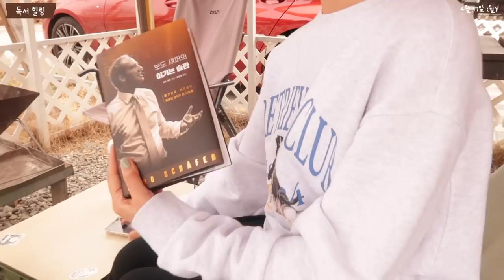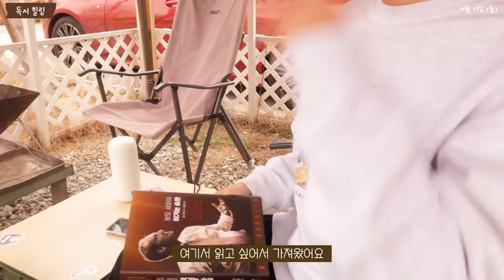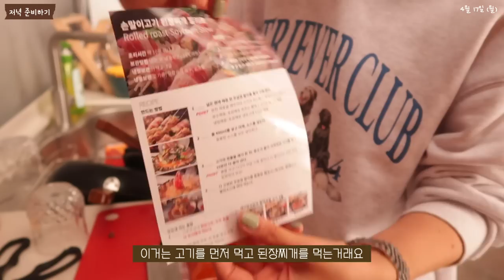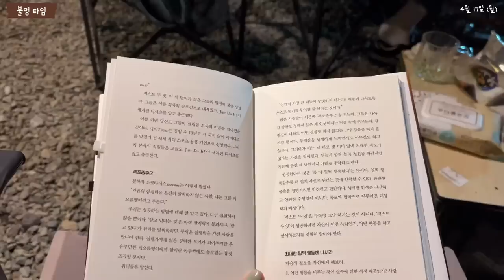SUB)🏕️비 오는 날의 글램핑..꽤 낭만일지도..?☔️ | 밀키트 추천, 고구마 1시간 태움, 바베큐파티, 불멍, 맥켈란 하이볼, 가평 글램핑 | 캠핑vlog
오늘은 글램핑 브이로그를 준비했어요🏕️
4~5월까지 캠핑의 계절이라고 하죠!
선선한 날씨 덕에 너무 춥지도 덥지도 않은 날씨라 많은 분들이 캠핑을 떠나는데요! 저도 이번에 가족들과 함께 다녀왔어요!☺️
저희는 캠핑 용품이 다 있어서 캠핑장을 갈까 고민했는데 이번엔 강아지와 함께라 처음으로 글램핑을 해봤어요!🏕️
몸만 가면 되니까 아주 편하고 좋아서 종종 가지 않을까 싶어요!
영상에서 보시면 아시겠지만 여행간 날 밤부터 비가 내렸는데 우중 글램핑은 또 처음이라 오히려 좋았어요☔️
게다가 마침.. 업로드 날 비까지 와서 집에서 영상보면
더 좋을 것 같더라구요..?! 여러분이 재밌게 봐주셨으면 좋겠어요!😆💛
우리는 내일 또 다른 영상으로 만나요!🌰🥨

[영상 속 정보]
글램핑 | 가평 오하브 글램핑
밀키트 | 백년밥상
목란 밀키트 | 마켓컬리
밥풀이 | 귀여움
책 | 보도섀퍼의 이기는습관